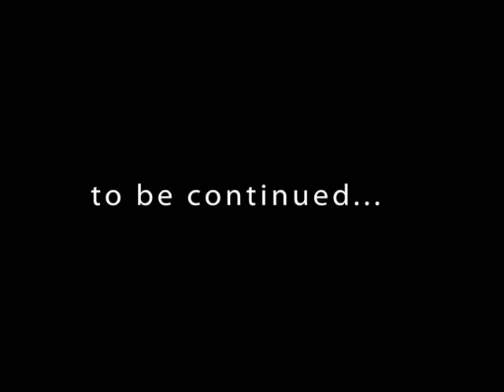Psycho Production-Assassin Creed Modern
This Is A New Video By Psycho Production Called Assassin Creed Modern.Based On Assassin Creed The Game And Movie To.
Design:Lirik Isufi
Idea:Lirik Isufi
Realization:Lirik Isufi
Actors:
Lirik Isufi
Jetmir Muji
Gentrit Murati

Psycho Production!!!